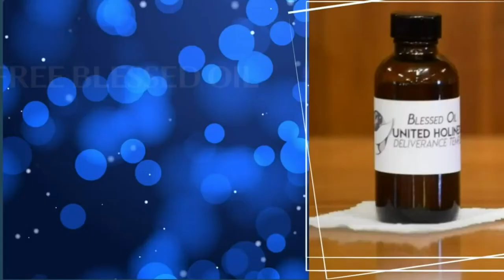Remembering Past Victories